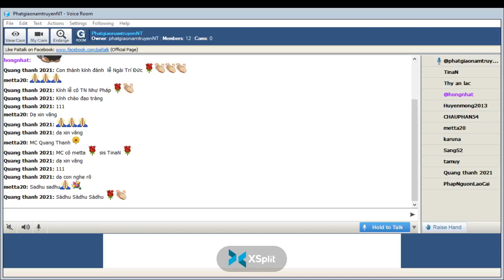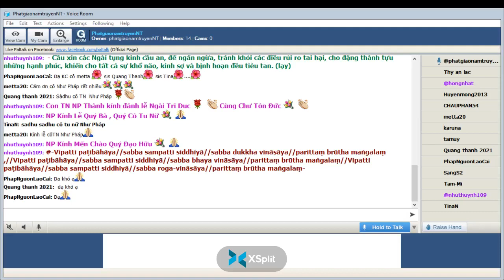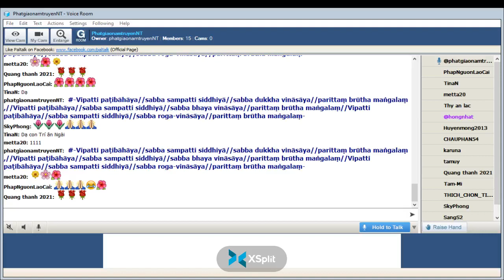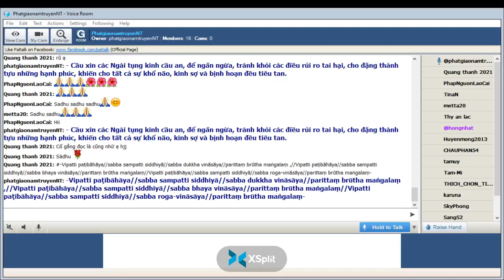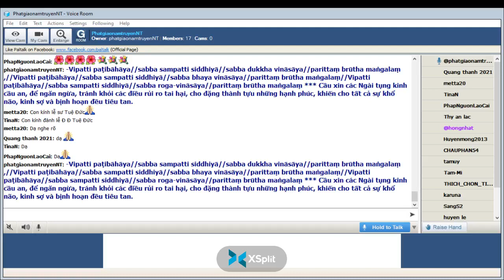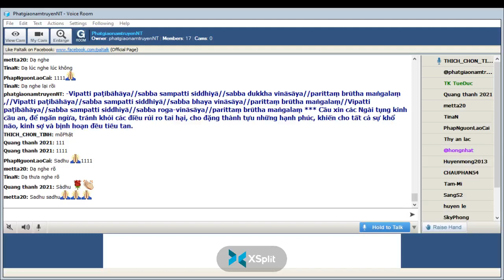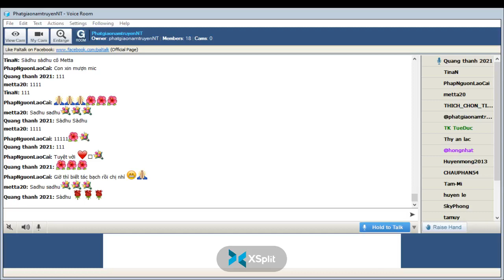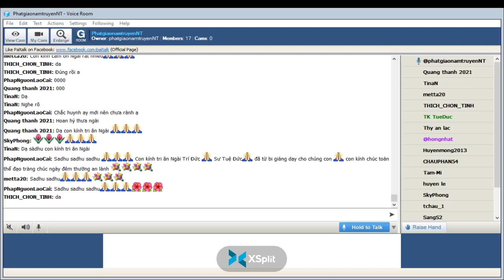PhatgiaonamtruyenNT Thứ Sáu Mar 11-2022.Ngài Trí Đức hướng dẫn:"BÀI THỈNH TK TĂNG TỤNG KINH CẦU AN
PhatgiaonamtruyenNT Thứ Sáu Mar 11-2022.Ngài Trí Đức hướng dẫn:"BÀI THỈNH TỲ KHƯU TĂNG TỤNG KINH CẦU AN
(PARITTABHĀSANĀYĀCAṄGĀTHĀ)"--